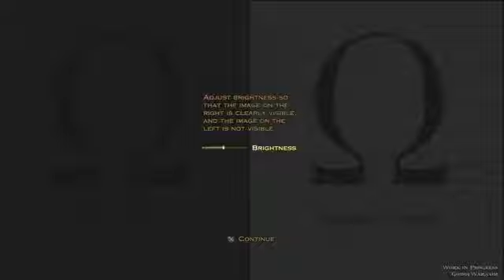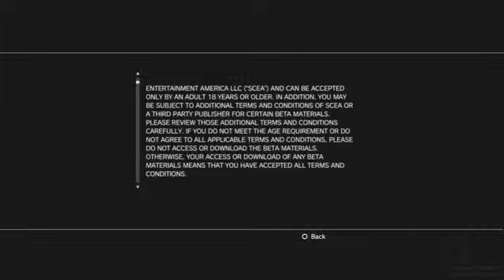God Of War Ascension Multiplayer Beta Ares Road To Max Level Part1 KG